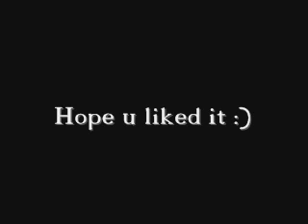Intro!!!! For Selena Gomez #1 (Read Description)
I'm going to keep doing Miley Cyrus Videos but people write bad things bout her and more people seem to like selena more so ya